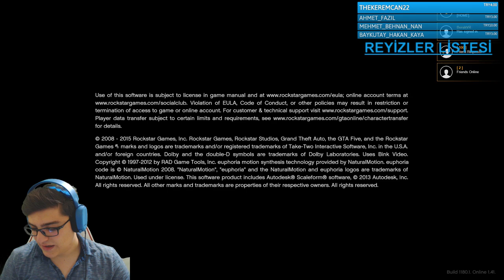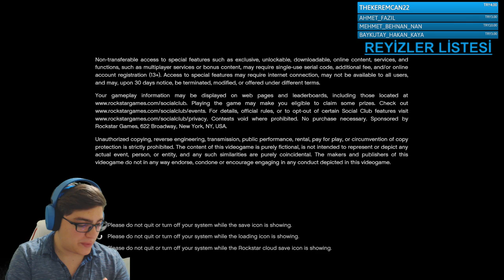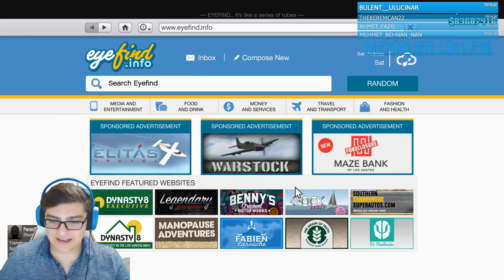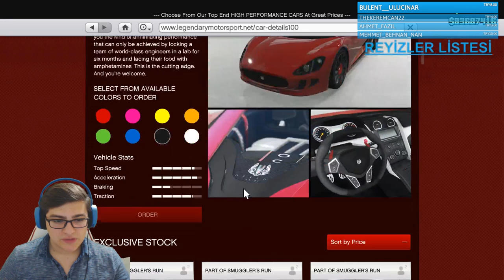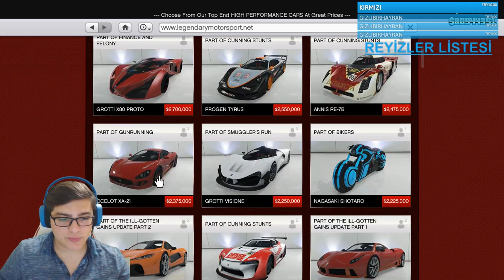BİR ZENGİNİN YAŞAMI - GTA V ONLINE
İSTERSEN BAĞIŞ YAPABİLİRSİN! SENDE "REYİZLER LİSTESİ" İÇİNDE YER ALABİLİRSİN!

Aralık ayı boyunca MediaMarkt'ta 2 adet  SteelSeries ürünü alana anında %15 indirim!

Piskopat Zombi Ekibini (Emrecan - Gereksiz oda, Buğra K. Minecraft Evi, Hakan Atak - Volworth ) izlemek için buraya tıklayın:

Çılgın Zombi Ekibini (Emrecan - Gereksiz oda, Buğra K. Minecraft Evi, Hakan Atak - Volworth ) izlemek için buraya tıklayın: